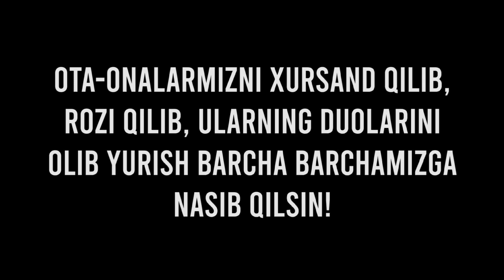ГУЛИНУР ОТАСИГА МАШИНА СОВҒА ҚИЛДИ!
XORAZM ONLINE  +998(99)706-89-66 Реклама хамкорлик қилувчилар учун.

BIZNING BOSHQA ISHTIMOIY TARMOQLARDAGI KANAL VA GRUXLARIMIZ;

Bloger: Baxodir Ruzmetov

TASODIFIY VIDEONI KENGROQ TARQATISHDA YORDAM BERUVCHI XESHTEK VA TEG ISHORALAR

Хоразм прикол, Ино грунглар, биринчи апрел